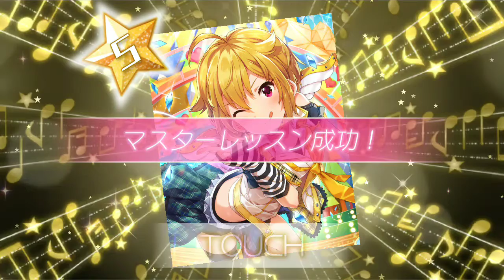[ミリシタ] Tsubasa Ibuki SSR Rank 5 Evolution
What is "Project MIX" ?

- This is a project method that allows the player to combine the practice and the million mix altogether
- This project can only be used in three conditions :

[ You can't use default costume unless its for voting only ]
[ Use it until you reach the half combo and transform it into a SSR ]
[ Practice should always in Million Mix ]

I will upload videos based on Tokyo Time , Starting 7:00pm

Don't forget to click the notification button in the video for more videos coming soon!

Music Reserved by: Lantis Company (株式会社ランティス)